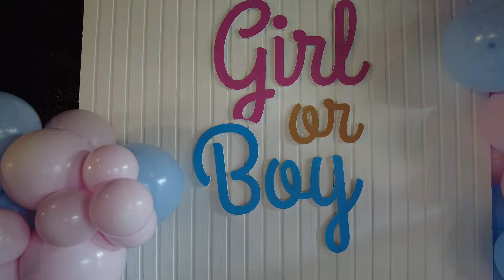IMNAZ BABY GENDER REVEAL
song used in this video is 'Tu Jo Mila' VIDEO Song - K.K. Pritam | Salman Khan, Nawazuddin, Harshaali | Bajrangi Bhaijaan thank you to them.